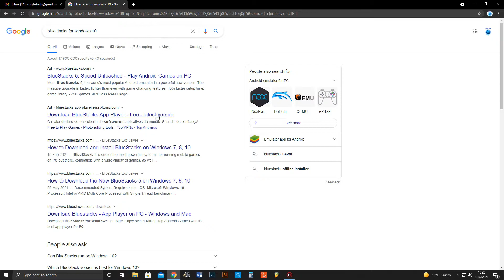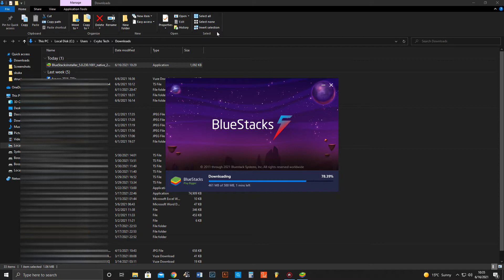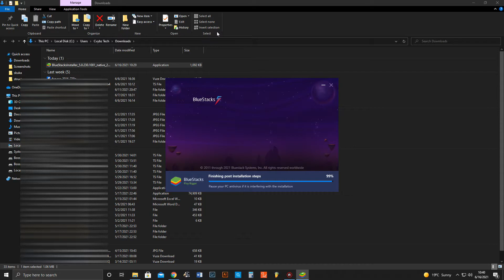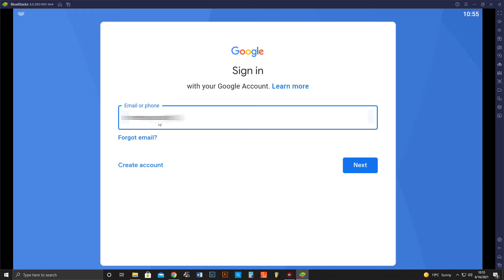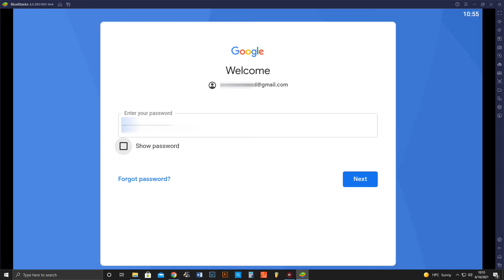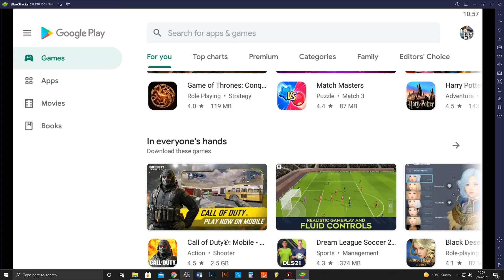How to install bluestacks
Special thanks to Dj Chamex for the music used in this this tutorial...